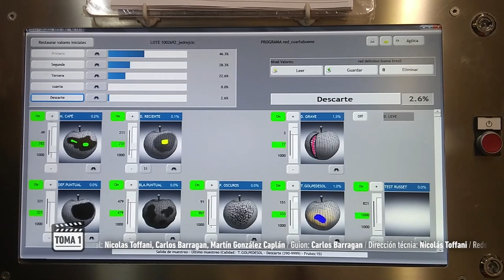Toma1 | Fruticultura en Alto Valle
¿Sabes cuál es el recorrido de una manzana después de la cosecha? Con Adrián Colodner te mostramos el trabajo de poscosecha del INTA Alto Valle en la principal zona exportadora de peras y manzanas de la Argentina.